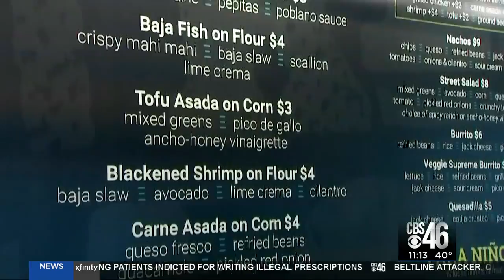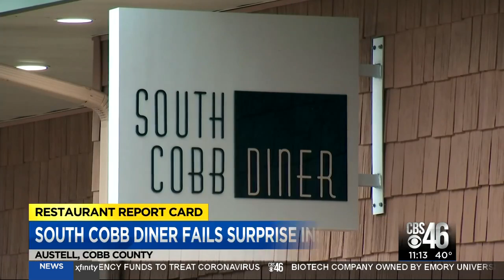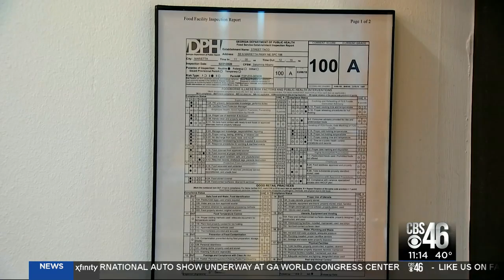Street Taco wins Golden Spatula Award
Restaurant Report Card focuses on two restaurants in Cobb County this week.